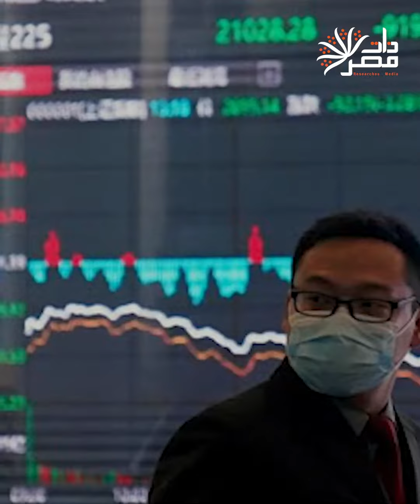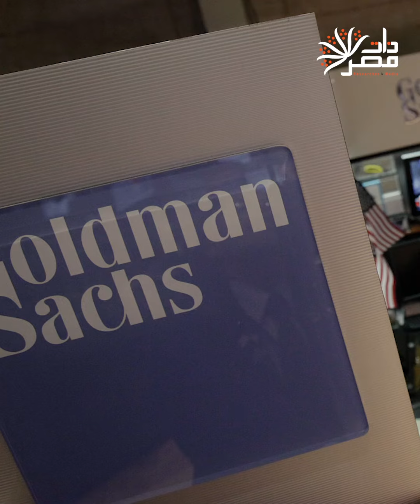ذات مصر| صُناع الثروة،، أرباح أسطورية لمطوري لقاح covid-19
صُناع الثروة،، أرباح أسطورية لمطوري لقاح covid-19